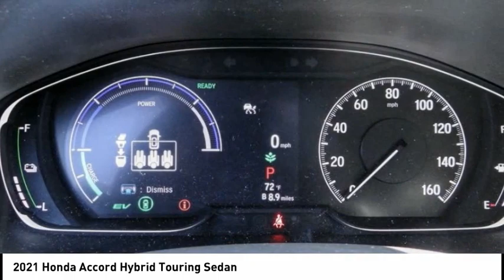2021 Honda Accord Hybrid Pasadena Los Angeles Glendale Alhambra Cerritos Orange County 00210184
2021 Honda Accord Hybrid Touring Sedan

HONDA OF PASADENA IS A NEW AND USED HONDA DEALERSHIP PROUDLY SERVICING LOS ANGELES, PASADENA, GLENDALE, ALHAMBRA, CERRITOS, & ALL NEARBY CITIES. THIS PLATINUM WHITE PEARL 2021 Honda ACCORD HYBRID IS EQUIPPED WITH A 2, AUTOMATIC TRANSMISSION, AND RECEIVES AN ESTIMATED 44 City/41 Hwy MPG. CONTACT HONDA OF PASADENA TO SCHEDULE A TEST DRIVE AND TAKE THIS 2021 Honda ACCORD HYBRID HOME TODAY, OR VISIT OUR SHOWROOM CONVENIENTLY LOCATED AT 1965 E. FOOTHILL BLVD, PASADENA, CA 91107. STOCK #: 00210184 | 2021 Honda Accord Hybrid Touring Sedan 2021 Honda ACCORD HYBRID Touring Sedan 4DR SDN Stock #: 00210184 | VIN: 1HGCV3F90MA000748 | 2021 Honda Accord Hybrid Touring Sedan Honda of Pasadena AT HONDA OF PASADENA, OUR GOAL IS TO SELL THE BEST VEHICLES AT THE LOWEST PRICES AND TREAT OUR CUSTOMERS WITH RESPECT. AS A CALIFORNIA HONDA DEALER, WE BELIEVE WHEN YOU CHOOSE HONDA OF PASADENA YOU ARE MAKING THE RIGHT CHOICE.